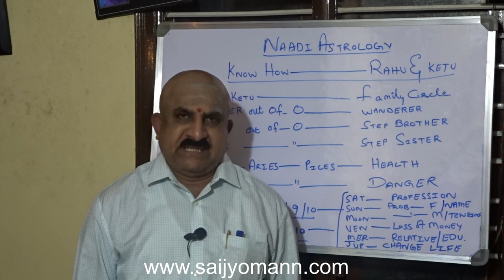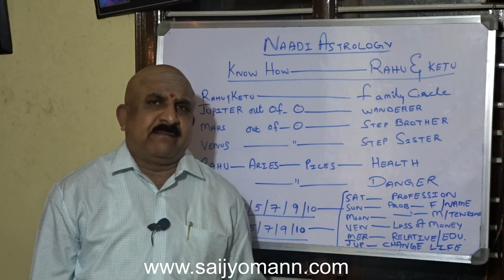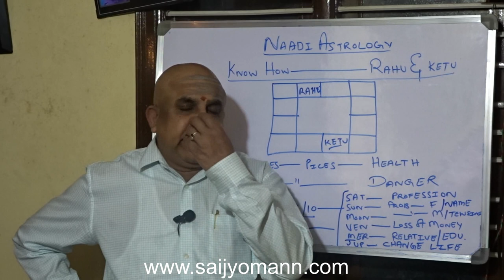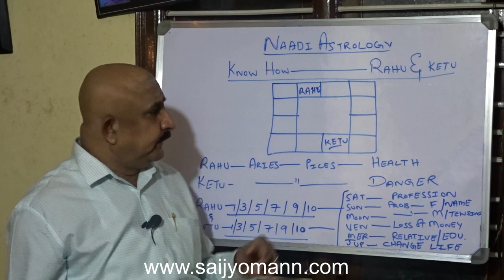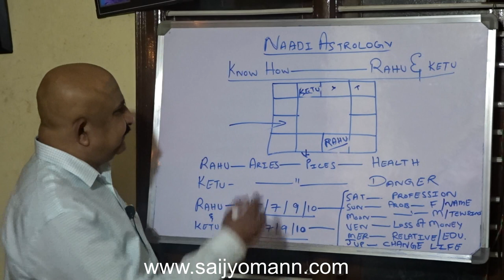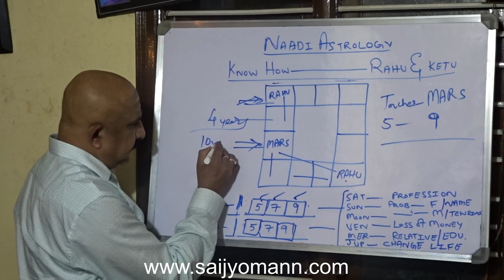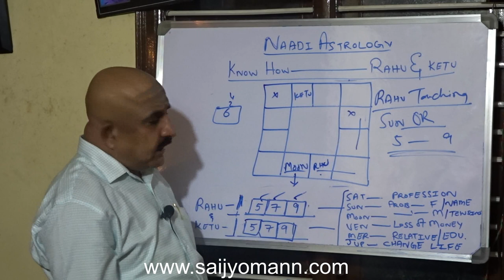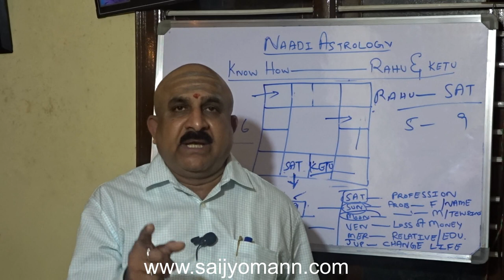Unrevealed know-how of Rahu and Kethu - Naadi Astrology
Learn the secrets of knowing about the period of problems, accidents, changes in profession or suspension in services, parts of the body which will be affected by health, period of monetary losses, period of name and fame through Rahu and Kethu techniques.  Different methods are of usages of Rahu and Kethu can be learnt.